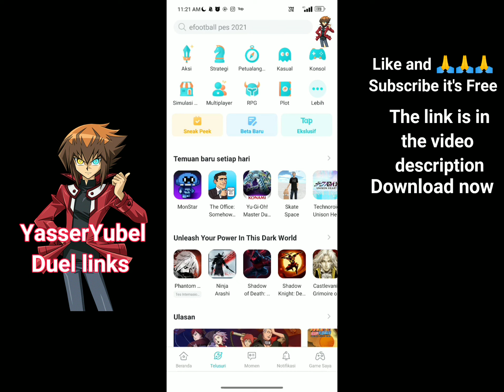Yu-Gi-Oh Master Duel:Download now Free From the Android 👇👇👇